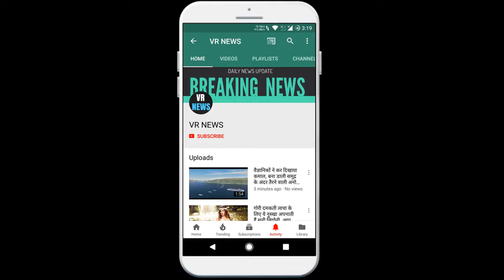मनोरंजन इस मॉडल की न्यूड तस्वीरे देख पोर्न फिल्म देखना भूल जाएँगे आप, खुलकर दिखाया ये अंग.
Entertainment You will forget to watch nude pictures of this model and watch a porn movie, you showed this part openly. Today we have brought some pictures of Sherlyn Chopra, who is in the headlines for her hot style in Bollywood, which is very attractive. In these pictures, she is seen very attractive which you can see. Sherlyn Chopra boldness can be gauged from the fact that she is the first woman in India who got a nude photoshoot for Playboy magazine. Yes, after his photoshoot at that time, he also faced a lot of criticism in India, but even after all this, in Kamasutra 3- once again appeared in a very bold avatar. After appearing in this film, she came into the discussions and everyone gave her a lot of love. These days she entertains people with her fresh new erotic videos. Sherlyn Chopra real name is Mona Chopra but even before entering the film world, she changed her name and became Sherlyn Chopra. He did not do many films, but has kept many records in his name in terms of boldness. Let us tell you that Sherlyn had also made many revelations about the early stages of her career, which she had surprised everyone. Yes, Sherlyn had revealed that in the early stages of her career, she had taken money and shared beds with many people. In which he said that If all the girls in the country are guaranteed safety after their rape, then they are ready to get their rape done. Well today we have brought hot photos of Sherlyn Chopra.

VR NEWS !!